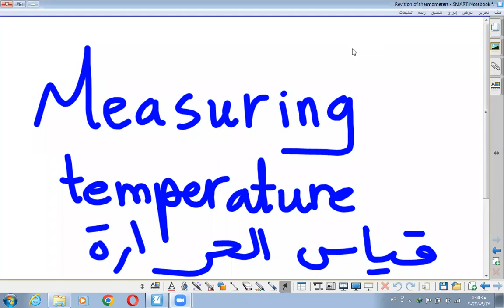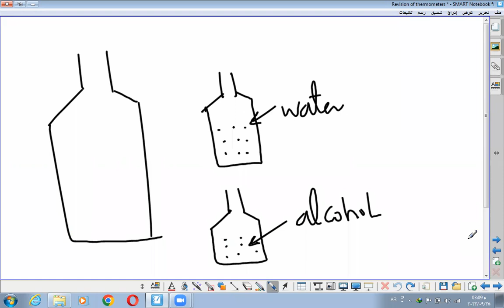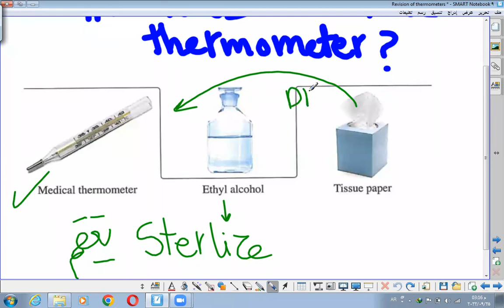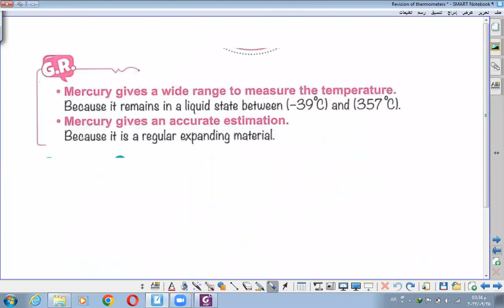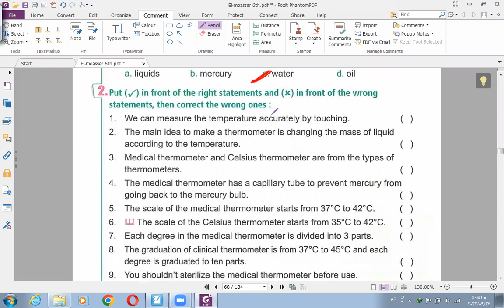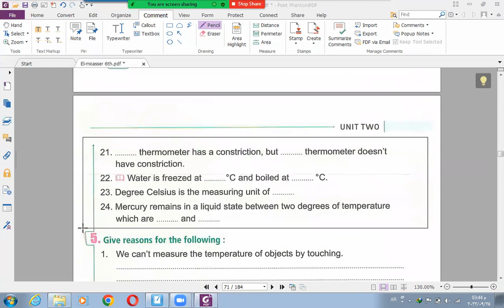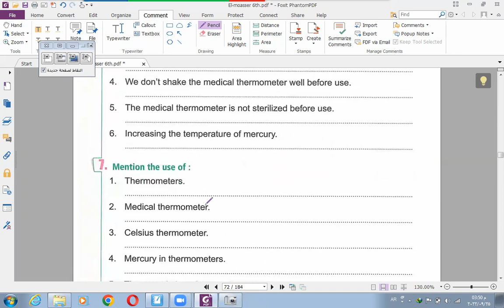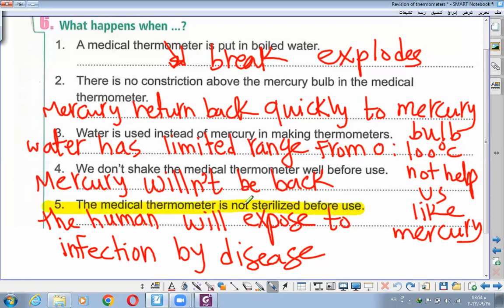10 Revision of measuring temperature